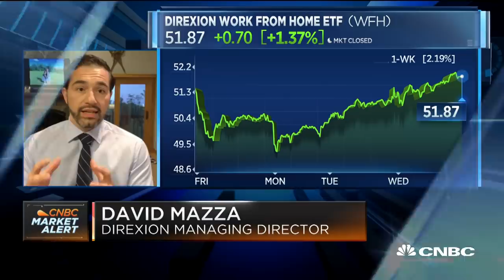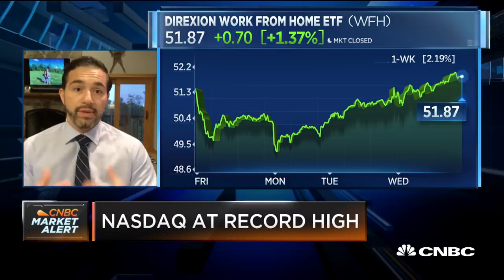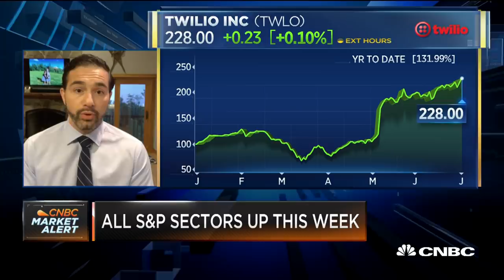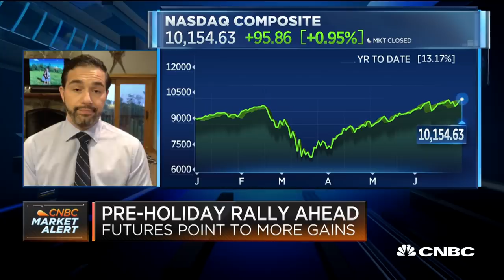The pandemic has sparked greater acceptance in society towards remote work: Direxion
Dave Mazza of Direxion discusses the so-called "work from home" trade, and whether it and the companies involved still have upside potential for investors.